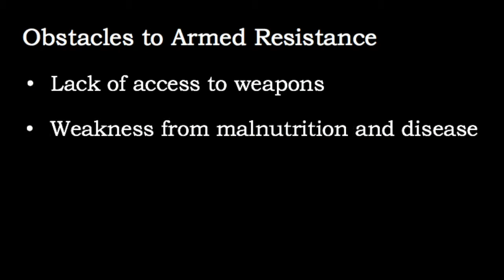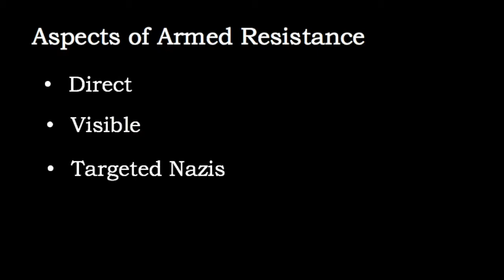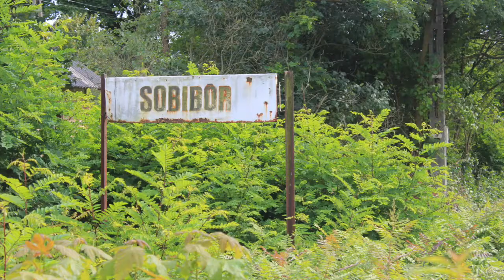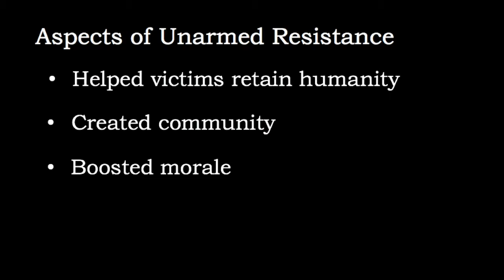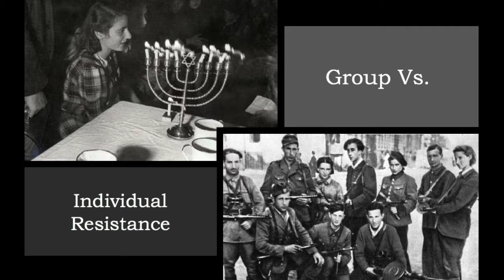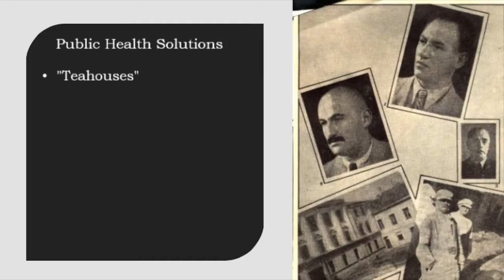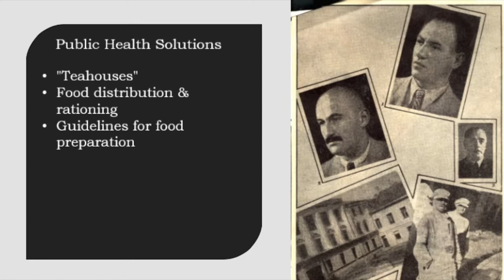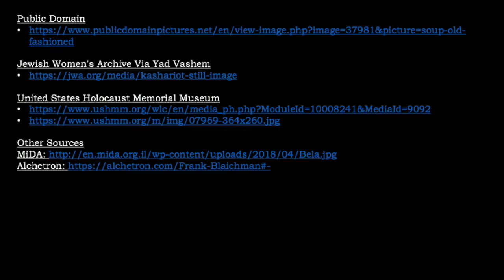Holocaust: Jewish Resistance to the Holocaust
This video explains the importance of using a broad definition of resistance that includes armed, unarmed, group, and individual defiance when looking at Jewish resistance to the Holocaust. Through specific examples, we have attempted to show the many ways Jews resisted the Nazis, from the armed and unarmed group resistance of the Bielski brothers to the unarmed individual resistance of people like Frank Bleichman and Bela Chazan Yaari.